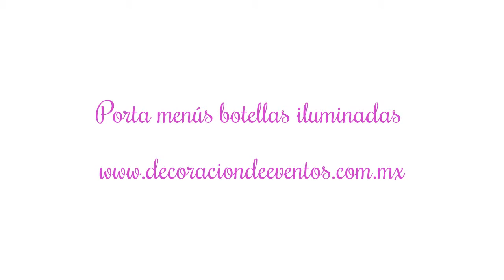Botellas iluminadas vintage porta menús